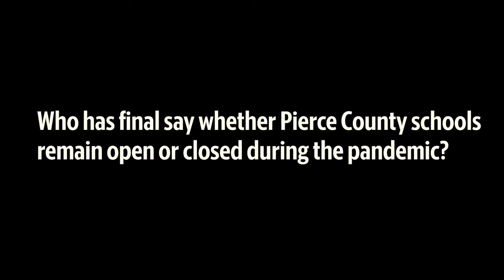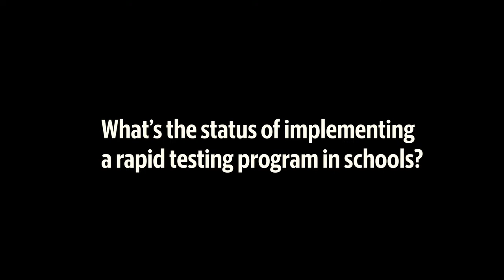School districts have final say whether to resume in-person learning, says health director Chen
Tacoma-Pierce County Health Department director Dr. Anthony Chen says local school districts have the ultimate say whether to resume in-person instruction. He hopes a pilot rapid testing program might make the decision easier in the future.

Video by Drew Perine via Zoom/The News Tribune